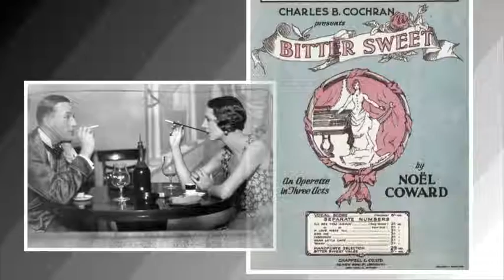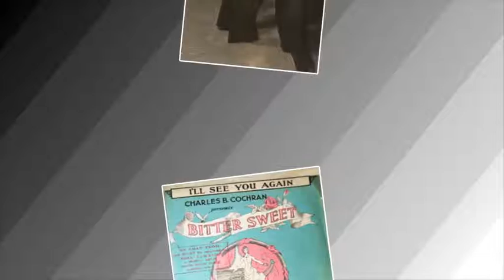Fred Millers Lectures-In-Song - Noel Coward